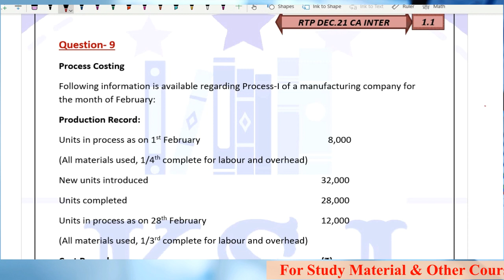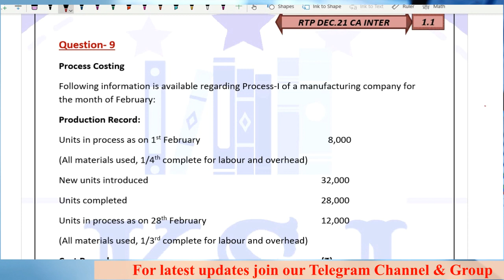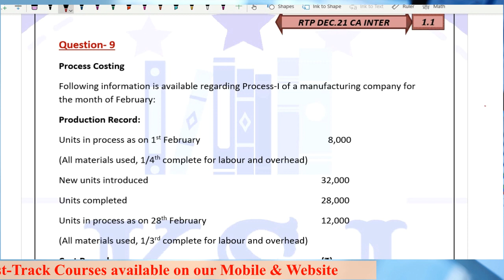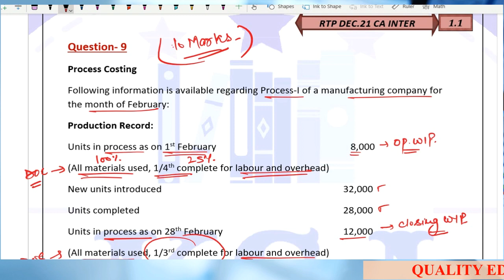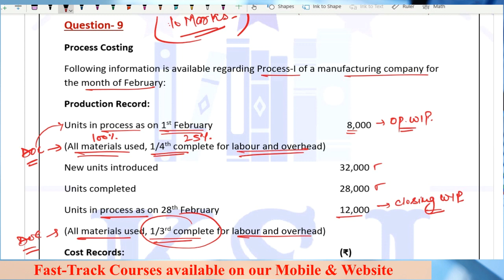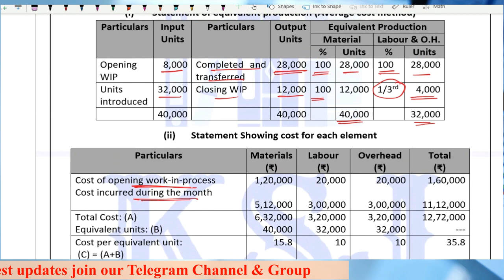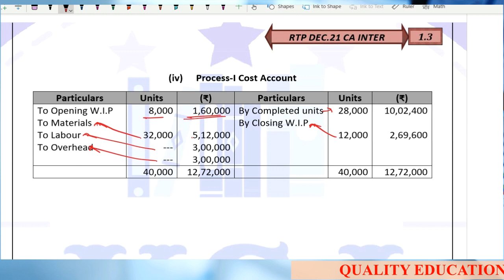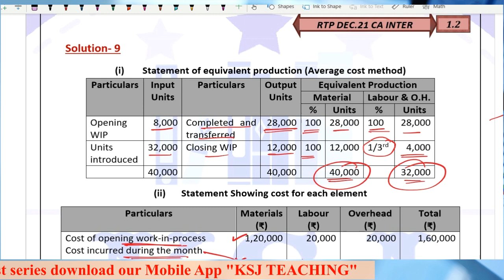RTP Dec. 2021 || CA Intermediate Cost Accounting || Process Costing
RTP Discussion of Cost Accounting for Dec.21 Exams - Process Costing